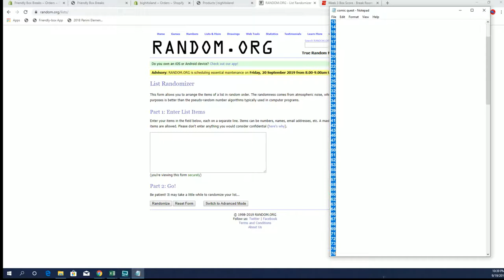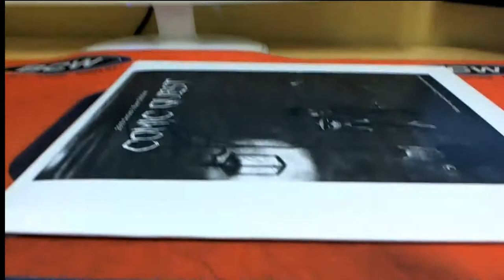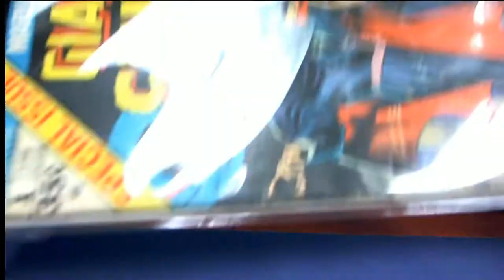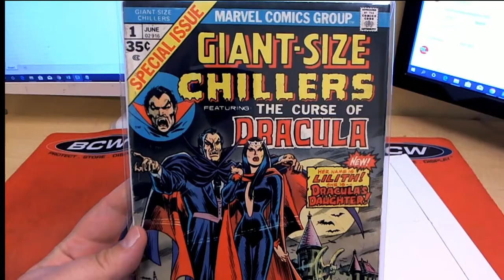2019 Comic Quest Raw Edition ID COMQUEST140